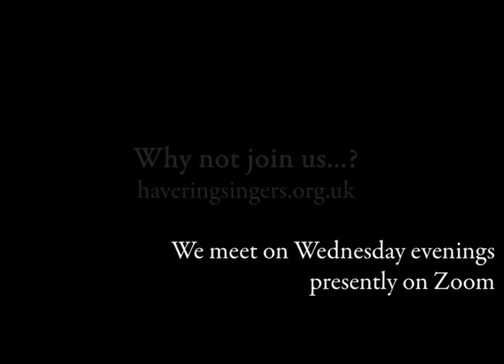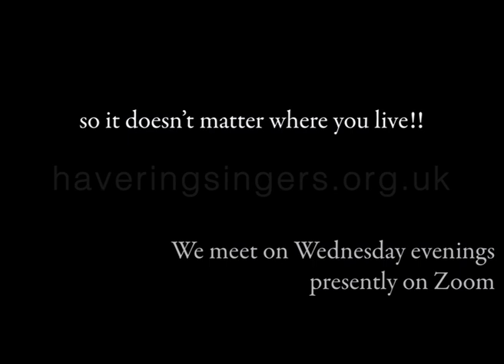O Waly Waly arr Jonathan Rathbone performed by the Havering Singers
This was arranged, recorded, mixed, edited and filmed in isolation in June/July 2020. The choir meets at 8pm (BST) every Wednesday (presently on Zoom - so for the time being you can join from anywhere in the world!)